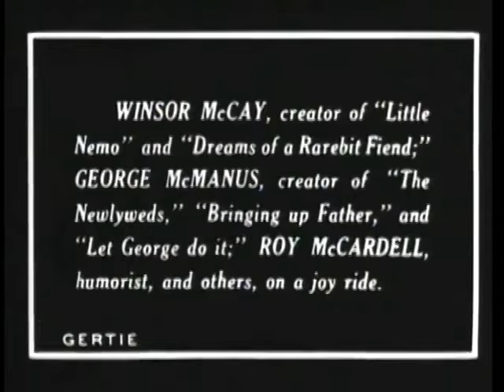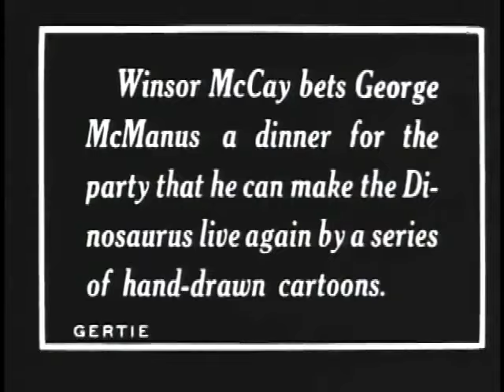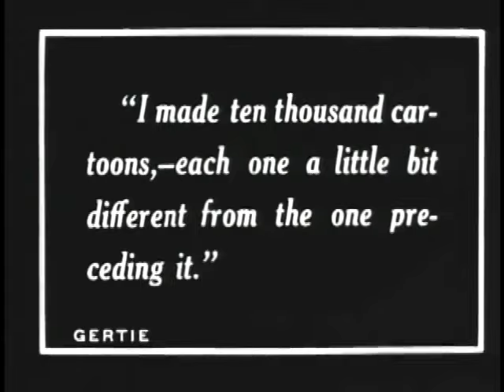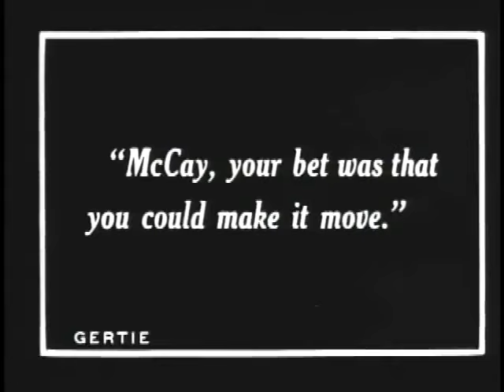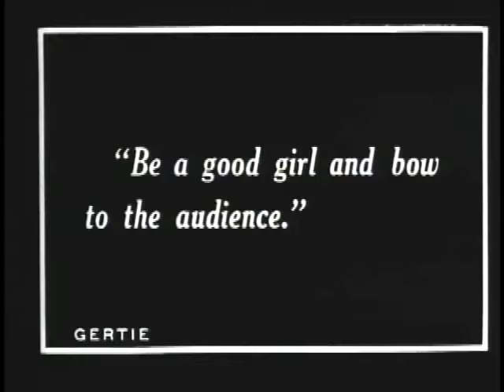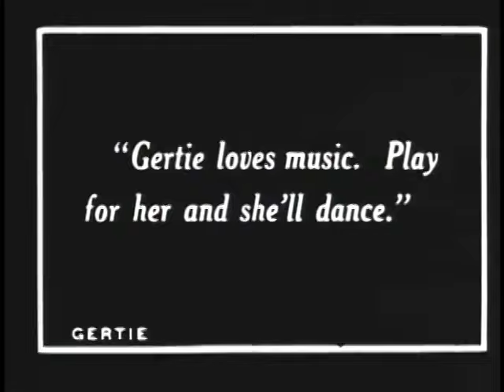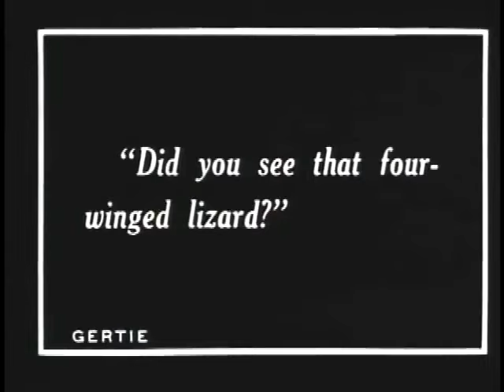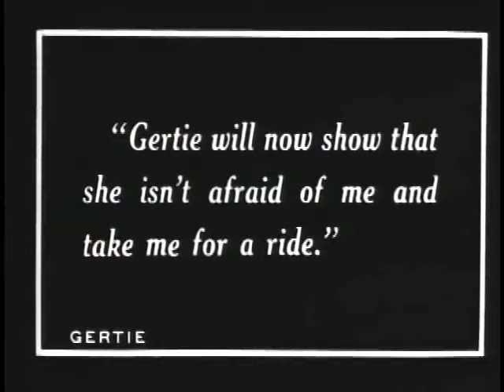Gertie The Dinosaur (1914) | First Keyframe Created Animation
GERTIE THE DINOSAUR is an animated short film by American cartoonist and animator Winsor McCay. This movie required Winsor McCay and his assistant John A. Fitzsimmons (who traced the backgrounds) to create over 10,000 drawings, which they inked on rice paper and mounted on cardboard. It was released on February 8, 1914.

The film is the best preserved of McCay’s films and a copy is housed in the U.S. Library of Congress’ Film Registry.